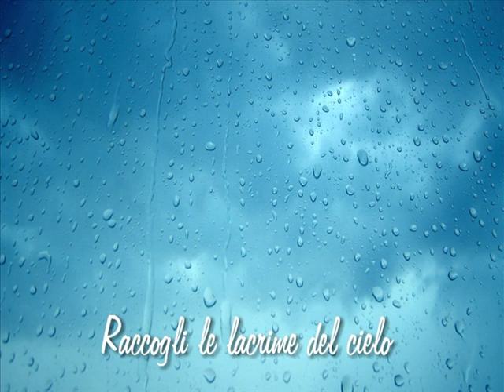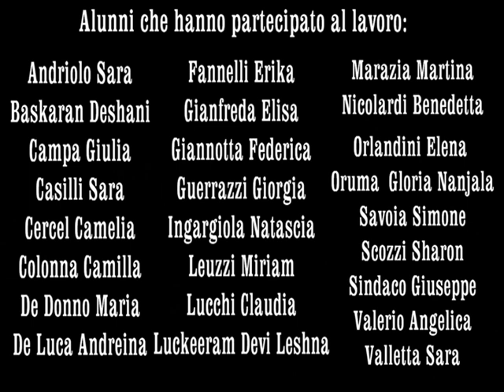Laboratorio del sorriso